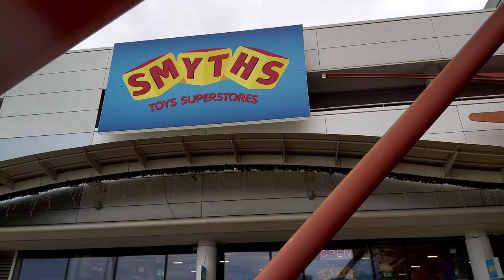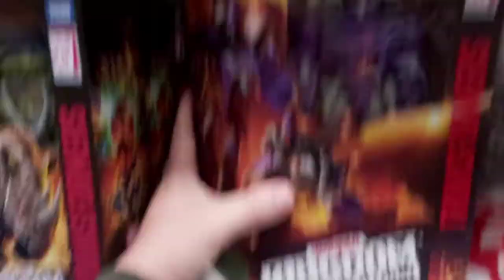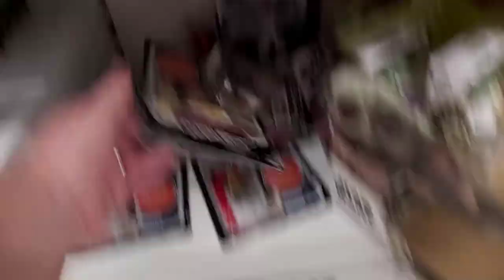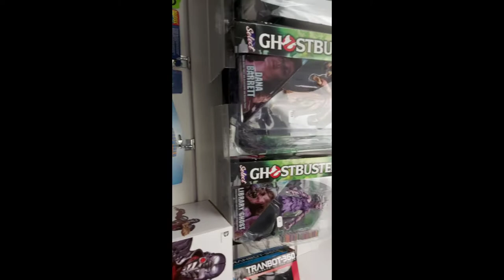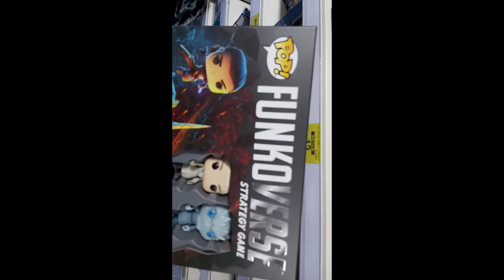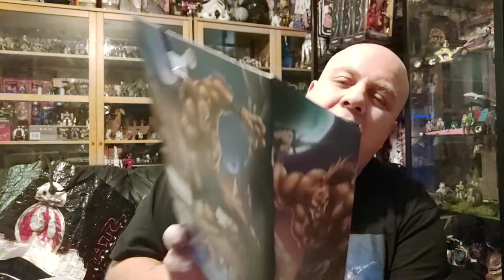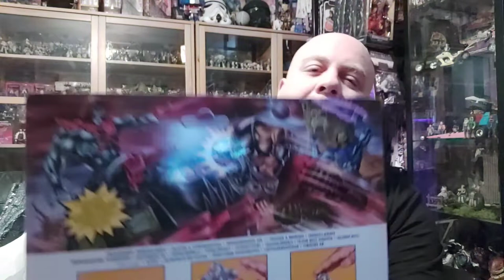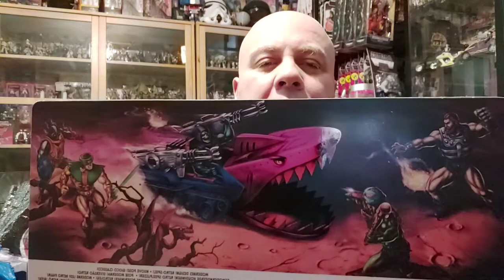toy hunting masters of the universe revelations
looking for toys he-man transformers